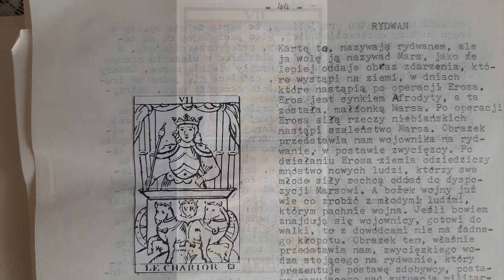Karta RYDWAN - Księga Daniela, APOKALIPSA św Jana - TAROT odc.8/23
Zapraszam do mojej grupy na facebooku: Przetrwać Wojnę - grupa wsparcia.

Pozdrawiam Łukasz /Fryta